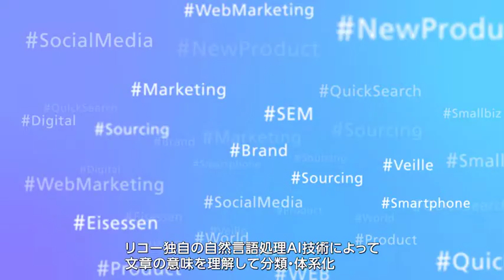リコー 事業紹介映像‹仕事のAI›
仕事のAIに取り組む社員の想いを映像でご紹介します。